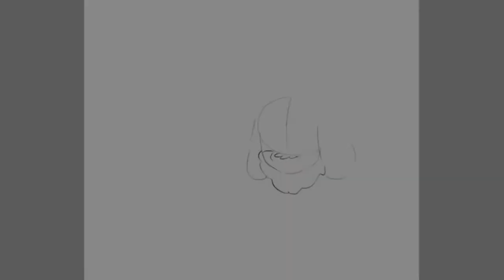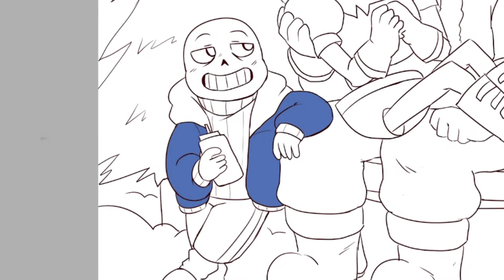How to Draw Sans, Papyrus and Asgore! (Speedpaint/Timelapse)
Rayium draws Sans, Papyrus and Asgore for the Holiday Season! Papyrus is super happy to see santa claus while Asgore stuggles internally.